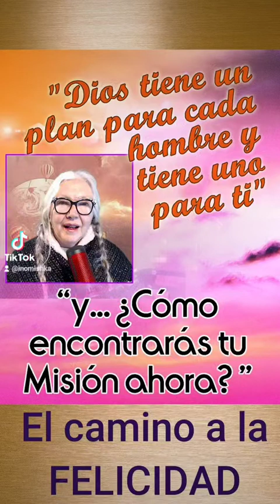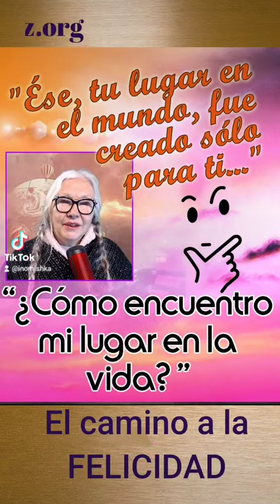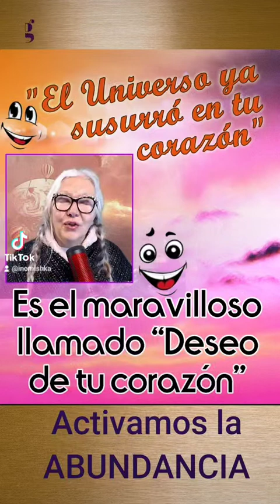TU MISION: SER FELIZ